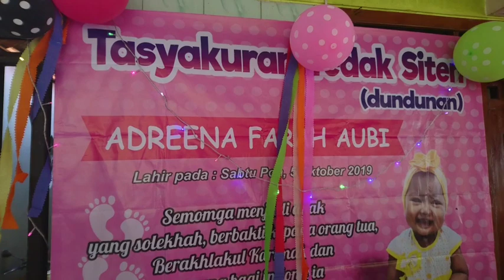Nenek CantikdanGaul Tabur Duit, Bikin Warga Berebut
Budaya tiap daerah berbeda-beda. Meski di tiap daerah ada budaya yang unik dilakukan oleh warganya, namun warga yang tinggal du wilayah tersebut tidak serta merta melakukan keunikan di wilayahnya.

Hal itu di dasari juga pada kemampuan ekonomi tiap keluarga.

Video ini adalah tasyakuran dalam rangka upacara Tedak Sinten yaitu bayi pertama kali diturunkan ke tanah. Kemudian pihak keluarga membagikan uang dengan cara disebar untuk direbut oleh warga setempat.

Saksikan keseruan videonya.